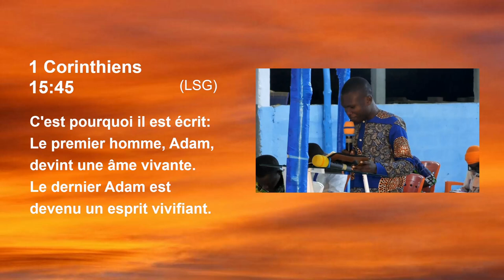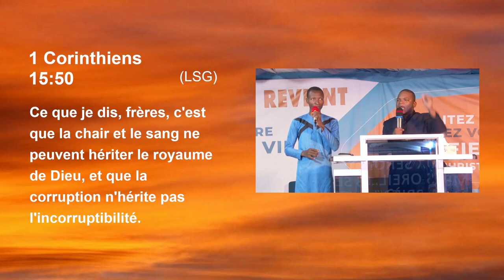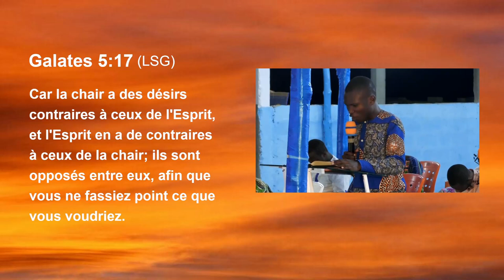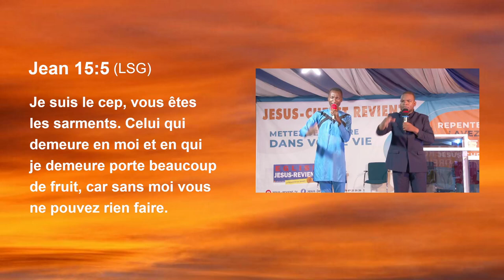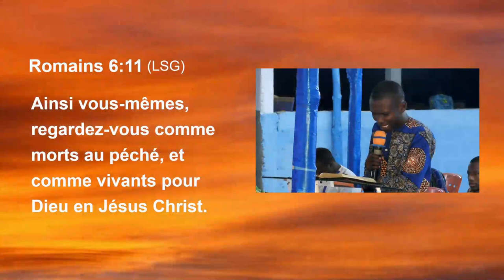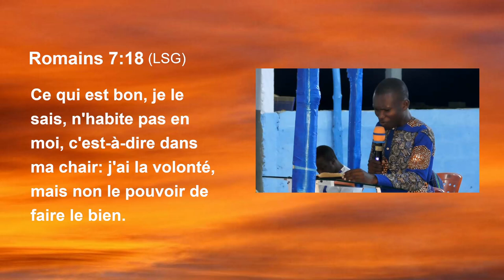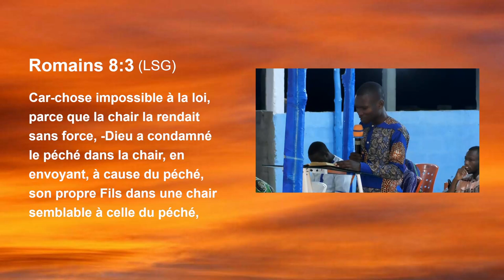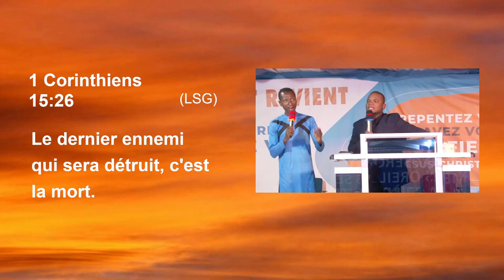🟥🟥ENSEIGNEMENT:COMMENT VAINCRE LA CHAIR ET SES DESIRS / PASTEUR APPOLOS GROUPE JESUS-REVIENT